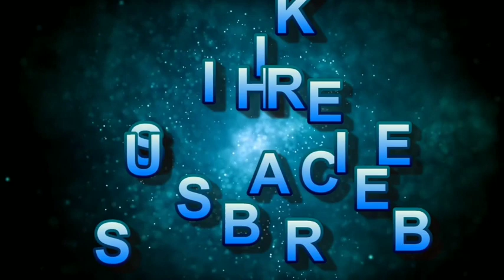RAINAGAR VS DURGAPUR FULL MATCH GOAL SCORER ( 4_ 0)